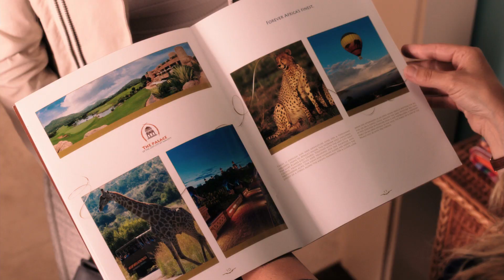Blended - trailer Nederlands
Comedy van Frank Coraci met Adam Sandler en Drew Barrymore.